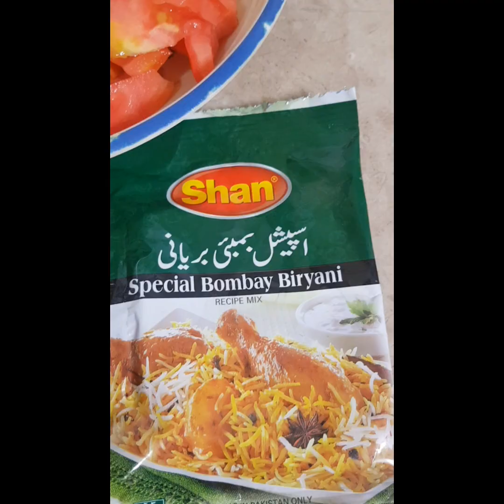beef biryani recipe , karachi famous beef biryani share my channel